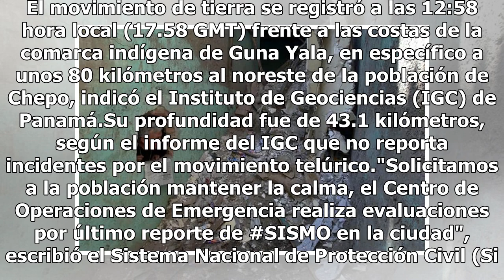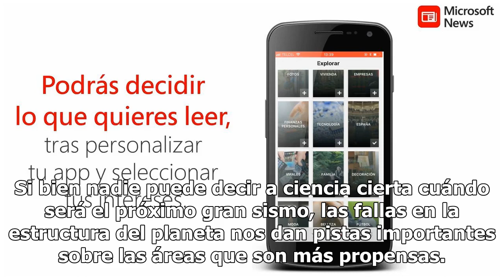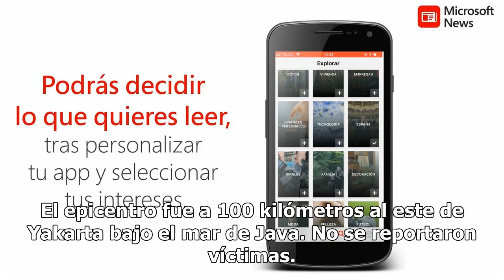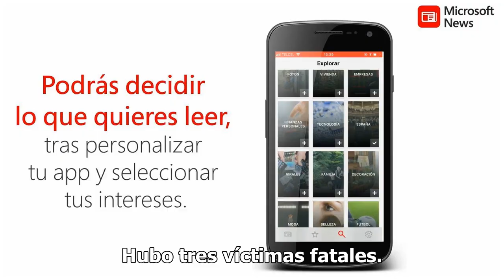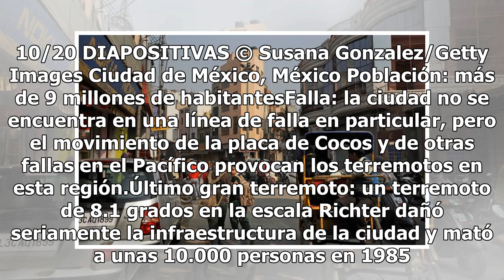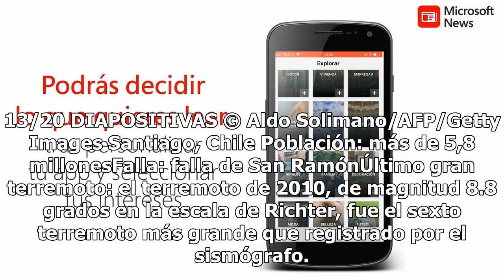Sismo de magnitud 5.3 sacude a Panamá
Un sismo de magnitud 5.3 sacudió este lunes Panamá, sin reportes de daños materiales o a personas pero sí de desalojos preventivos en algunos edificios de la capital. El movimiento de tierra se registró a las 12:58 hora local (17.58 GMT) frente a las costas de la comarca indígena de Guna Yala, en es...